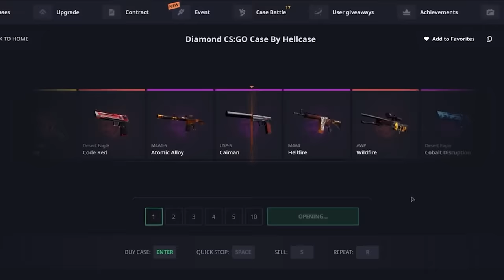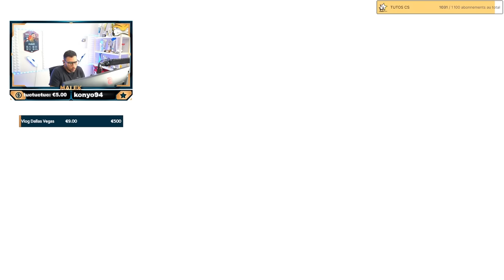Il CHEAT ou je suis un RAGEUX ?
Ce joueur me défonce, il cheat ou je suis un gros rageux ?